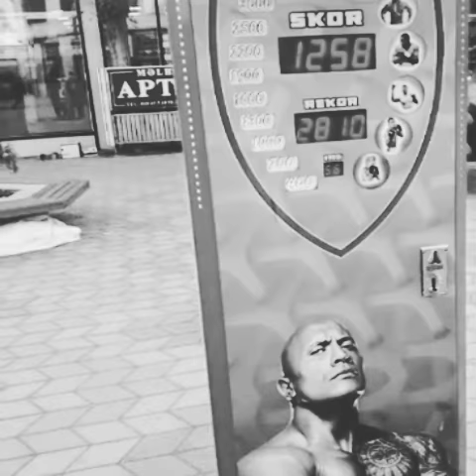Gene beyin condu 😂😂😂